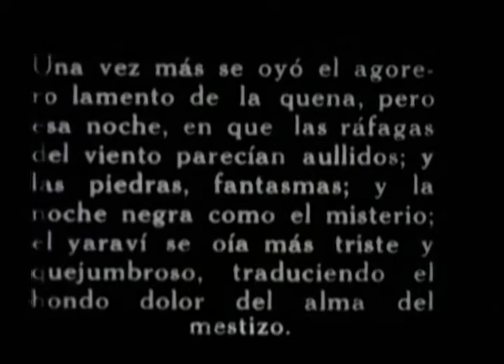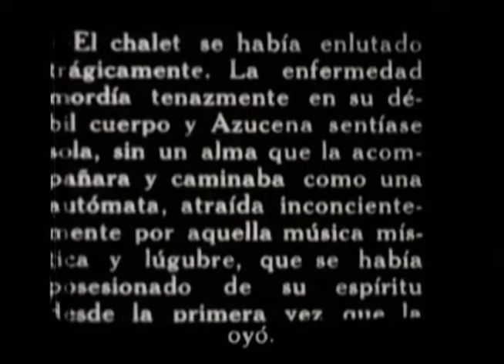Fragmento de La Quena de la Muerte (1929, Nelo Cosimi)